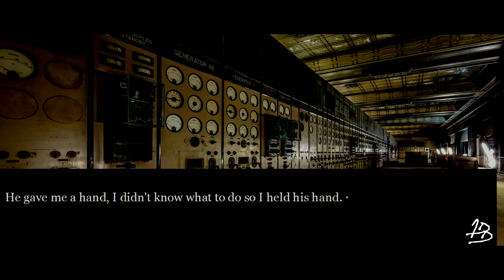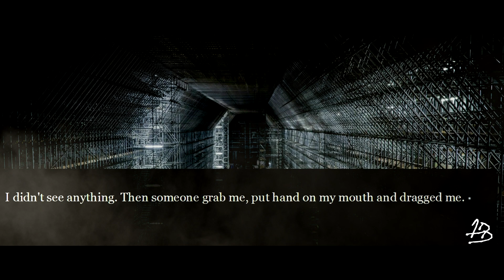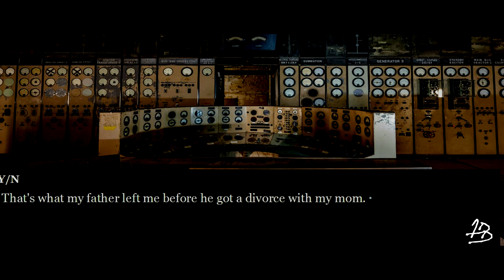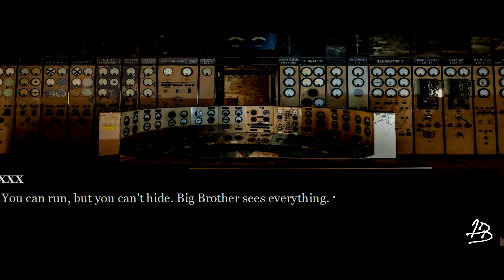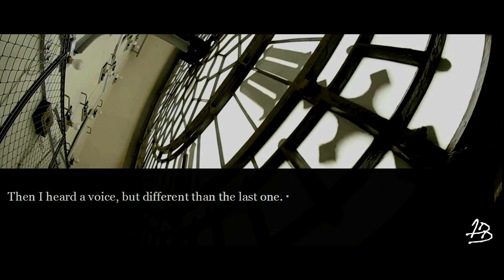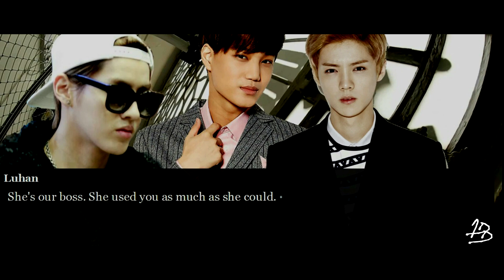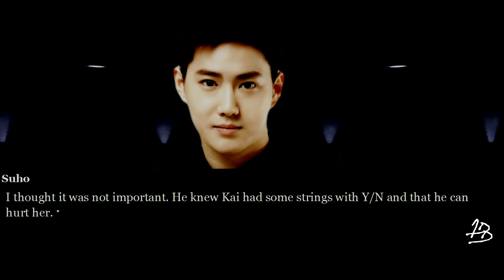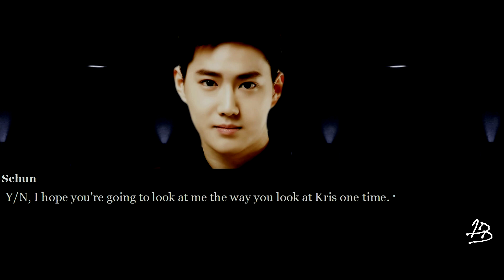【FF VIDEO】EXO ―「EXODUS PT. 5 | END OF SEASON 1」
+BAND/GROUP: EXO
+FANDOM: EXO-L
+PROGRAM: Sony Vegas Pro 13